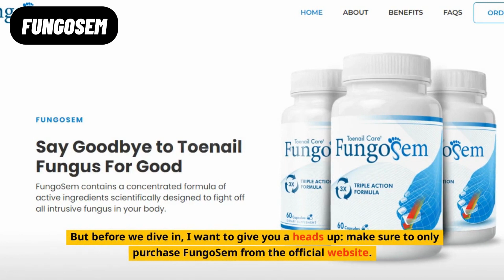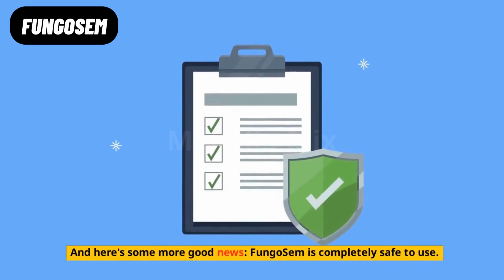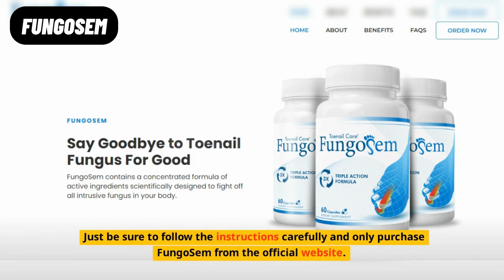FUNGOSEM - ⚠️(CAUTION)⚠️ - FungoSem Reviews - FungoSem Does It Work - FungoSem Toenail Care Reviews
▶ Hey guys, today I want to talk about a common problem that affects many people: toenail fungus. If you're dealing with toenail fungus, you know how frustrating it can be. Fungal infections can cause pain, itching, and embarrassment, and they can be difficult to treat. That's why I want to introduce you to FungoSem, a natural supplement that has been specifically designed to fight toenail fungus and other fungal infections.

FungoSem contains a potent blend of natural ingredients that have been scientifically formulated to fight off intrusive fungus in your body. This supplement works by activating your naturally-occurring gut enzymes and fortifying your gut bacteria, preventing future fungal infections. FungoSem also boosts your immunity with a unique blend of herbs and minerals, transforming your body into an impenetrable fortress that protects against fungi, viruses, and other harmful bacteria.

One of the best things about FungoSem is that it is completely non-toxic. You can say goodbye to toenail fungus and other infections without damaging your liver or kidneys in the process, thanks to FungoSem's all-natural blend of herbs and minerals with proven results. Additionally, FungoSem is crafted with Care and Responsibility, Antibiotic Free, Gluten Free, NON-GMO, Manufactured in an FDA Registered

Key Moments in my FungoSem Review 0:00
FungoSem Review 00:27
Whats is FungoSem? 01:54
FungoSem Reviews 02:30
FungoSem Supplement 2:50

how to treat and beat toe nail fungus. fungosem supplement
does fungosem work
how to treat and defeat toenail fungus. supplement fungosem - toenail care fungosem. improve your immunity